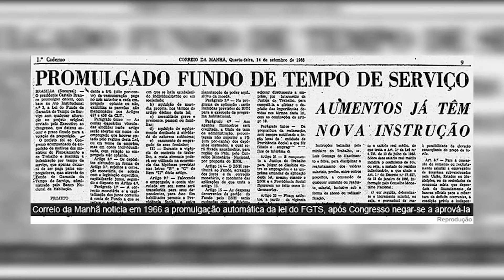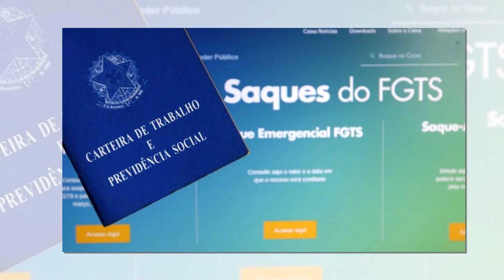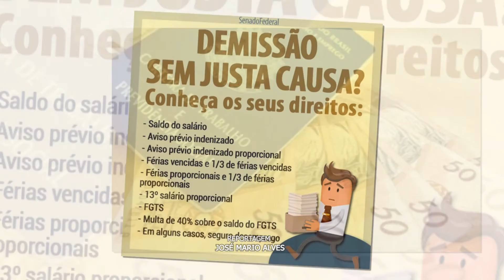CAIXA ECONÔMICA LIBERA CALENDÁRIO DE CINCO PARCELAS DO SAQUE ANIVERSÁRIO DO FGTS